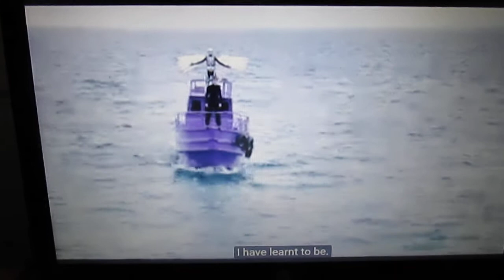Endless Poetry (Poesía Sin Fin, Jodorowsky 2016) - Dialogue with the father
Santiago de Chile, during the thrilling years of the 40s and the 50s. “Alejandrito” Jodorowsky, aged twenty, decides to become a poet against the will of his family. He is introduced in the inner circle of the artistic and intellectual avant-garde of the time and meets Enrique Lihn, Stella Diaz, Nicanor Parra and many other promising but anonymous young writers who will become the masters of Latin America’s modern literature. - Extract